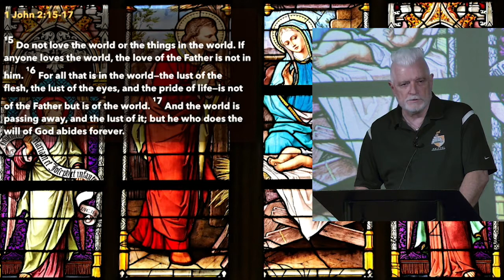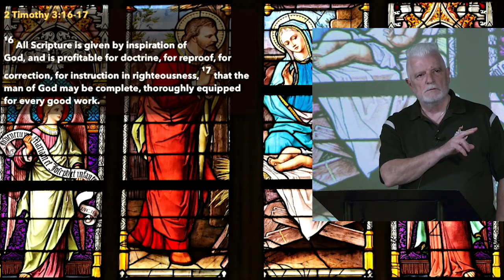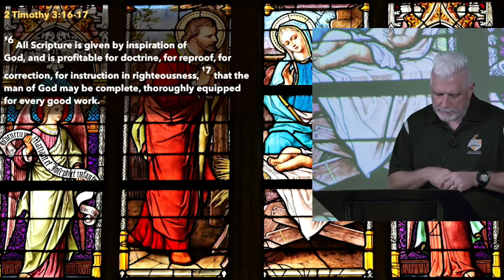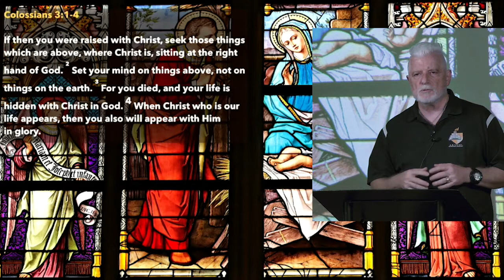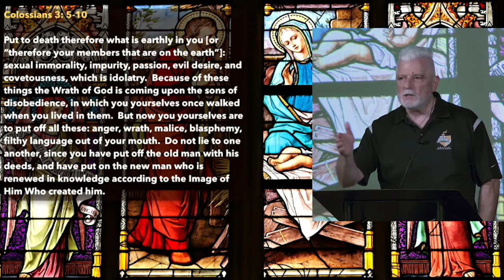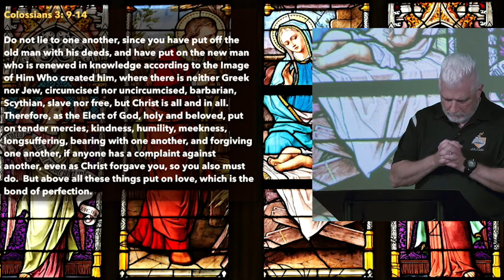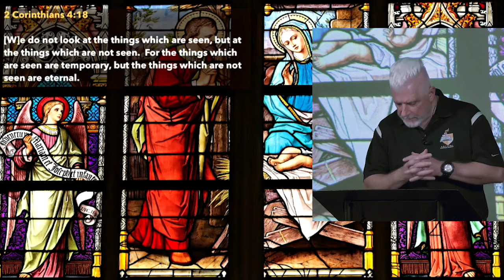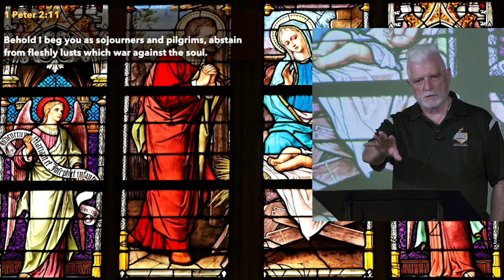"What In The World Is The World?" | Kemper Crabb | 1-3-21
Kemper Crabb teaches on 1 John 2:15-17.